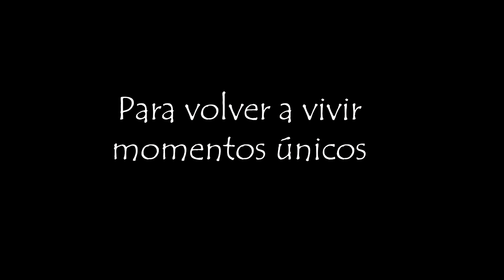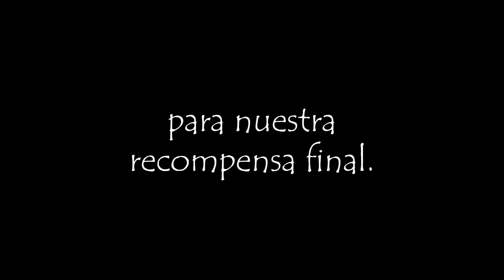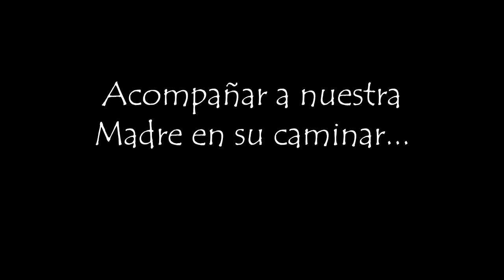Curso Cofrade 2018 | Banda Sinfónica de Dos Torres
Vídeo presentación del Curso Cofrade 2018 de la Banda Sinfónica Municipal de Dos Torres.

Imágenes: Archivo de la BSM Dos Torres
Audio: Marcha "Y En Nuestro Recuerdo Quedaste" de Joaquín Nevado García.
Edición: Moisés Pedrajas Olmo